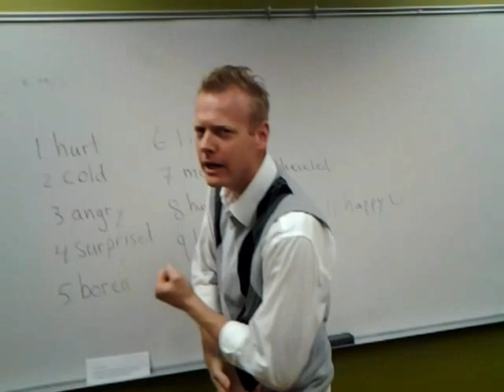Learn English: Emotion, cold, hot, hungry, messy, happy, angry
Bringing people together through language, culture, and compassion.